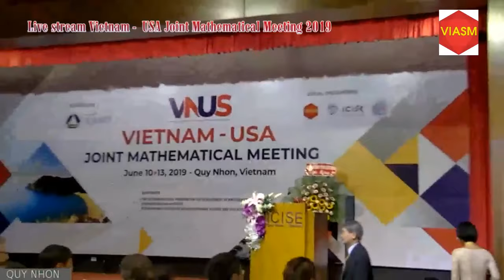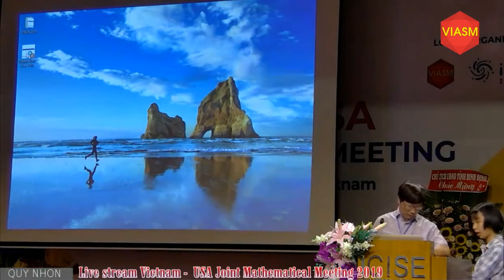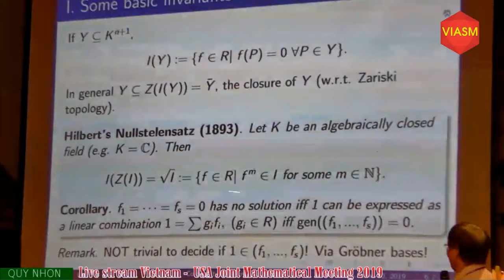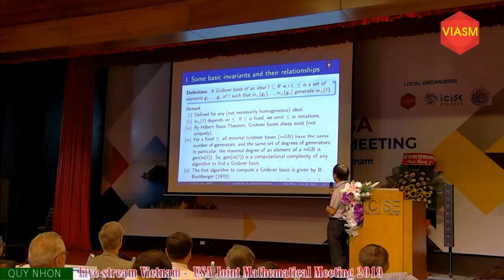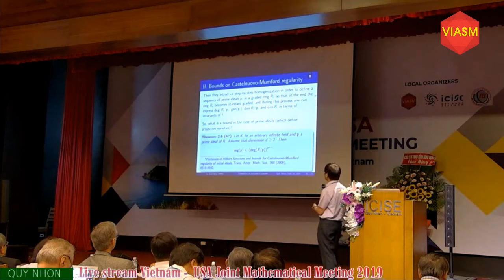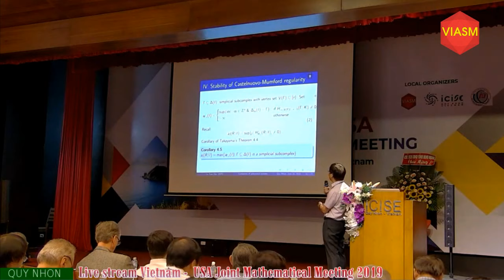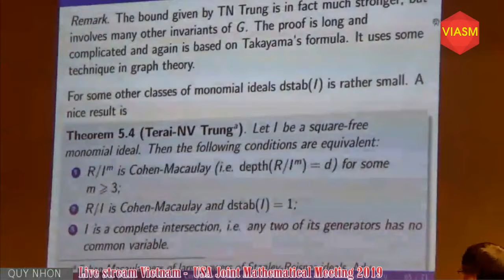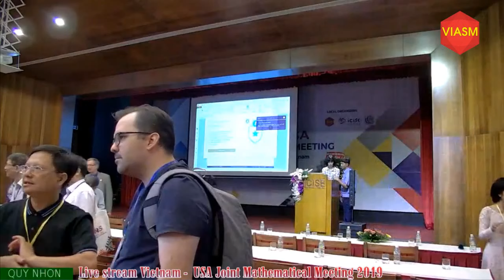Live stream Vietnam - USA Joint Mathematical Meeting 2019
In June 10-13, 2019, the Vietnam-USA Joint Mathematical Meeting will be organized under the patronage of the American Mathematical Society and the Vietnam Mathematical Society in the city of Quy Nhon, Vietnam.

Quy Nhon is a coastal city in the center of Vietnam marked with history, home of cherished vestiges of the Cham civilization and in the vicinity of the birthplace of Quang Trung, a national hero who lived and died in the historical period when Vietnam as a country was attaining its current shape.
May this joint meeting be a forum for a rich exchange of ideas, an occasion to strengthen existing cooperations between our mathematical communities and a catalyzer for new ideas, new cooperations.

On behalf of the Vietnam Mathematical Society, I would like to extend the warmest welcome to our American colleagues and wish you a good stay in Vietnam.